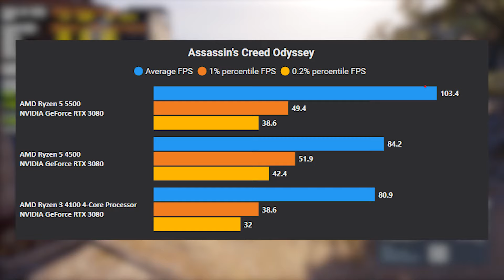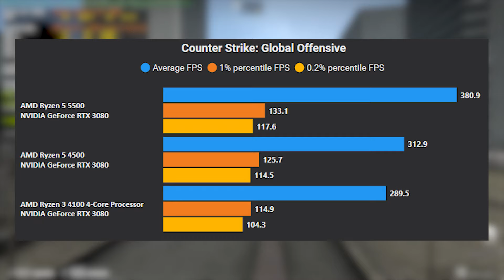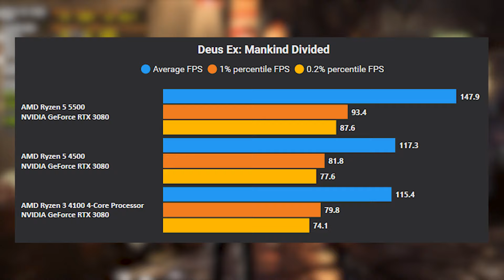Ryzen 3 4100 vs Ryzen 5 4500 vs Ryzen 5 5500 em 10 Games | Qual o Melhor?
Esse vídeo é os testes complestos para quem quiser apreciar de maneira mais detalhada e ter uma melhor noção da Performance desses Processadores durante o Teste.